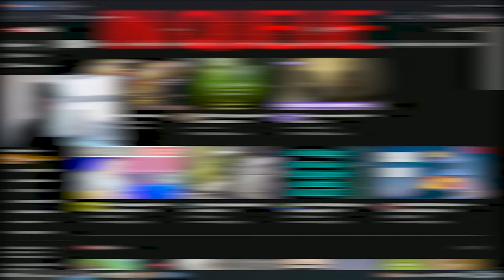Unranked To Top 500 ECHO ONLY! - Ep. 1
► Overwatch settings

🎨 Thumbnail by: